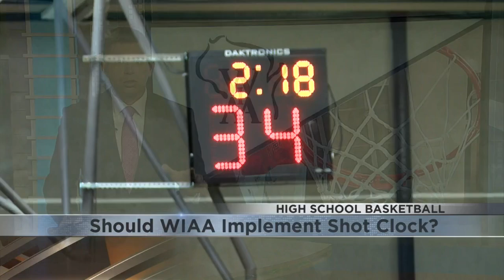Should WIAA implement shot clock?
New Eau Claire North boys basketball coach Logan Horn says the WIAA should add a shot clock